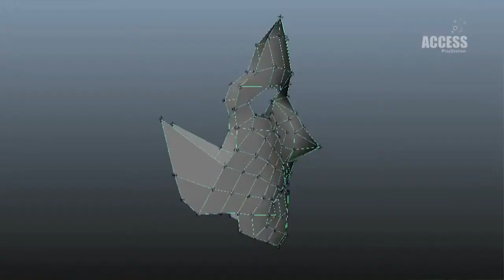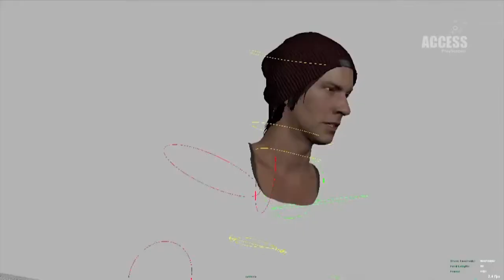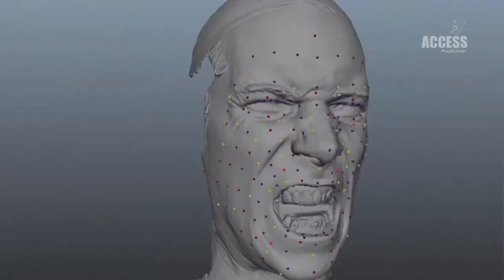inFAMOUS: Second Son - Troy Baker Interview